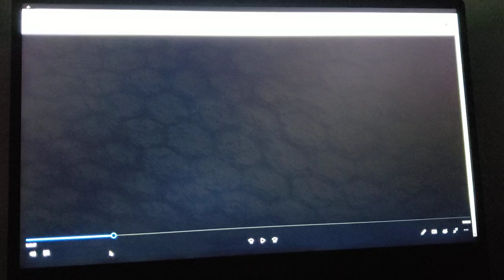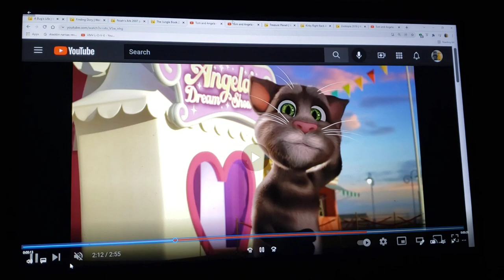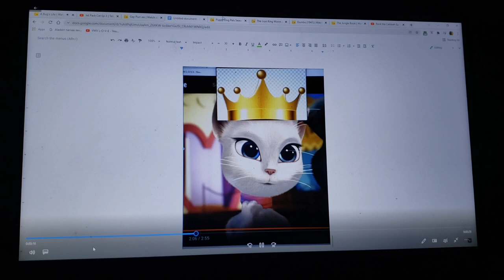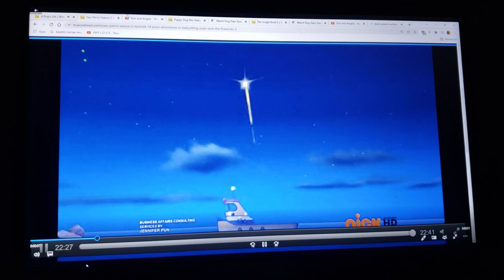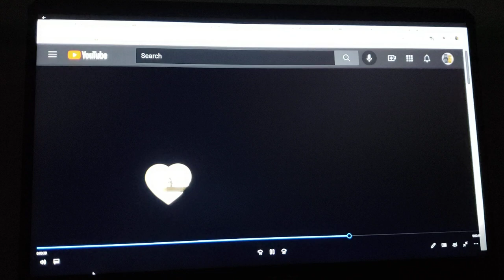A Comedy Toon's Life Part 29 Happy Times Again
here's my final part stayed tuned for the end credits
cast appearance
ants-various toons
ant who shouts i'm lost-boomer (wonder park)
ant that gets tired-remy (ratatouille)
Mr. soil-frog naveen (the princess and the frog)
dr. flora-captain amelia (treasure planet)
princess atta-angela (talking friends)
the queen-mewsette (gay purr-ee)
thorny-dr. delbert doppler (treasure planet)
aphie-bingo (w rolly as an extra) (puppy dog pals)
dot's 2 boyfriends-ginger (talking friends) & robespierre (gay purr-ee)
dot-hissy (puppy dog pals)
flik-tom (talking friends)
cornelius-dr. David q. Dawson (the great mouse detective)
axel and loco-ozzy and strut (the land before time II: the great valley adventure)
grasshoppers-various toon villains
molt-mike wazowski (monsters Inc)
hopper-randall Boggs (monsters Inc)
thumper-scud (toy story)
dim-bagheera (the jungle book (1967))
rosie-dory (finding nemo)
flies at circus-bugs (the buzz on Maggie)
p.t. flea-zazu (the lion king (1994))
heimlich-rex (toy story series)
slim-dug (up (2009))
drumming tarantula-wooly mammoth (cats don't dance)
circus fireflies-wolf & twitchy (hoodwinked)
francis-swampy (where's my water?: swampy's underground adventures)
fly brothers-mercutio and benvolio (romeo & juliet: sealed with a kiss)
baby maggots-bello and goomo (jelly jamm)
gypsy-kairel (noah's ark (2007))
manny-xiro (noah's ark (2007))
tuck and roll-mikku and chikku (mira royal detective)
flies who throw berries at manny-aldrin pesky & George (the buzz on Maggie)
harry and bug friend-tom & jerry
cricket with kid pulled my wings off sign-missing link (monsters vs aliens)
mime bug-bing bong (inside out)
bartender-devon & cornwall (quest for camelot)
cockroach waitress-gregoria (vampirina)
mosquito waitress-marina (the pebble and the penguin)
slick-boog (open season)
thud-prince (romeo & juliet: sealed with a kiss)
mosquito who drinks bloody mary-froggy (marvin the monkey)
bird-coco (Foster's home for imaginary friends)
grasshopper next to molt, axel and loco-grundel (thumbelina (1994))
2 grasshoppers that dot overhears-iggy and lemmy (mario series)
baby birds-little birds (angry birds)

clips/years/companies
dinosaur (@2000 disney)
treasure planet (@2002 disney)
talking friends (multipli-kitty, rock the catsbah, tom after tom, jet pack cat & attack of the tech; @2012 disney)
true and the rainbow kingdom (super duper dance party; @2017- guru studio)
puppy dog pals (national bob day, the naptime Chronicle, hissy's big day & hissy's kitty; @2017- disney)
noah's ark (@2007 Buena Vista international)
finding nemo (@2003 disney/Pixar)
where's my water?: swampy's underground adventures (ducky; @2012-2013 disney)
mira royal detective (the case of the lost treehouse & the case of the vanishing picnic; @2020- disney)
timon & pumbaa (zazu's off day off & zazu's off-by-one; @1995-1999 disney)
monsters at work (bad hair day; @2021- disney/Pixar)
the lion guard (can't wait to be queen; @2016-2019 disney)
dug days (smell & flowers; @2021- disney/Pixar)
tom and Angela: you get me (@2012 disney)
kirby right back at ya (kirby takes the cake; @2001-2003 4kids)
partysaurus rex (@2012 disney/Pixar)
toy story 2 (@1999 disney/Pixar)
toy that time forgot (@2014 disney/Pixar)
forky asks a question (what is time; @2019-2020 disney/Pixar)
paw patrol (pups save the fireworks; @2013- Nickelodeon)